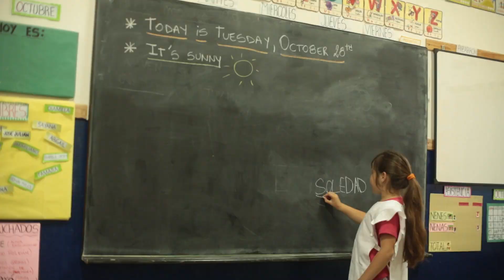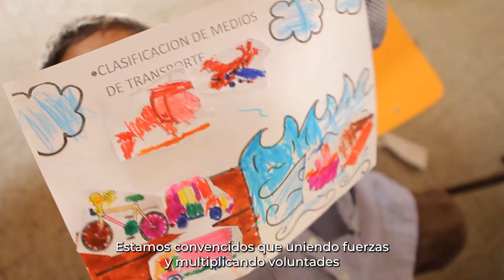30 años Construyendo oportunidades para la niñez